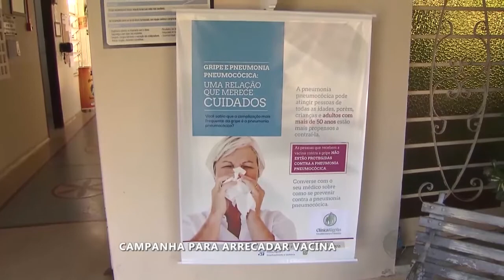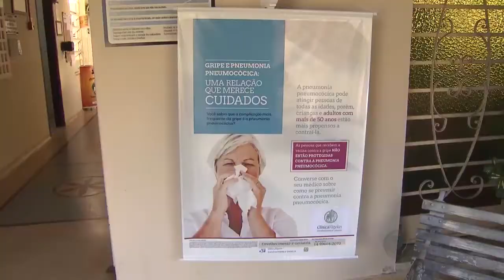Lar de idosos de Marília faz campanha pra arrecadar vacina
Um lar de idosos em Marília faz campanha para comprar vacinas contra a pneumonia. A doença pode matar e a imunização não é fornecida na rede pública.